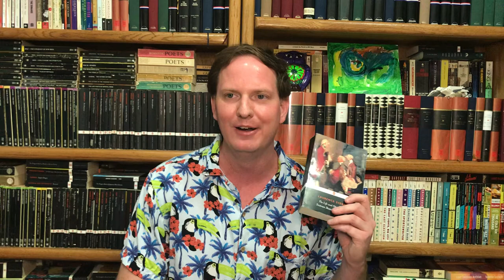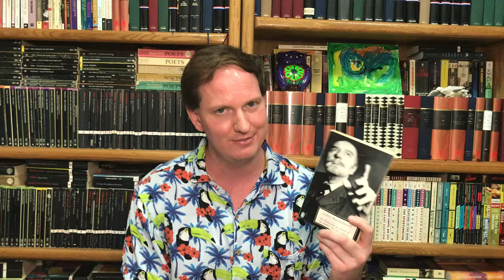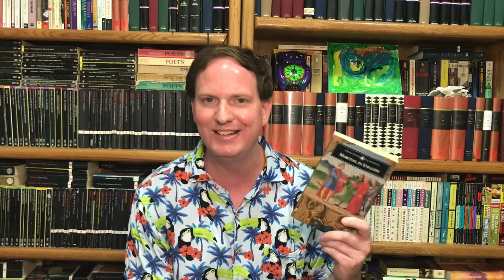The Posthumous Memoirs of Brás Cubas by Machado de Assis 🇧🇷 (Inventive and Hilarious!)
A discussion of the 1881 masterpiece from Joaquim Maria Machado de Assis, translated by Flora Thomson-DeVeaux.

0:00 Opening
0:58 Reading from the Memoirs
1:32 Summary and Discussion
8:13 Recommended if you like

Recommended if you like:
Tristram Shandy by Laurence Sterne
Six Characters in Search of a Play by Luigi Pirandello
Confessions by Jean-Jacques Rousseau
Letters of Charles Lamb aka Elia
Hadrian VII by Fr. Rolfe
Abel and Cain by Gregor von Rezzori
Epigrams of Martial
Dom Casmurro by Machado de Assis